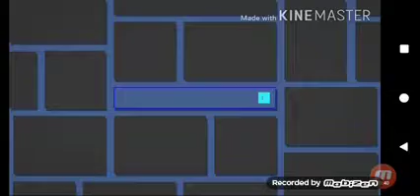Full Timemer Best Animation Logos